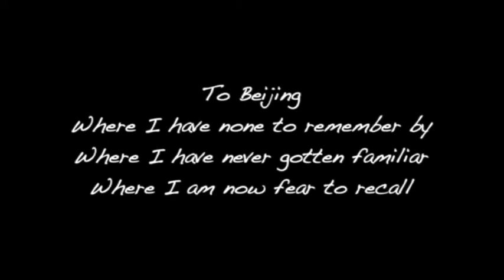没有的故乡 Hometown, there's not (A Lament to Beijing)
I guess what I'm trying to say is
I am extremely sad, that Beijing has become a place I cannot love, or miss.
I weep for the memories torn apart before I had a chance to cherish them.
Inspired by a folk tune of old Beijing: Water Snail.  "水牛儿，水牛儿，你先出犄角后出头..."